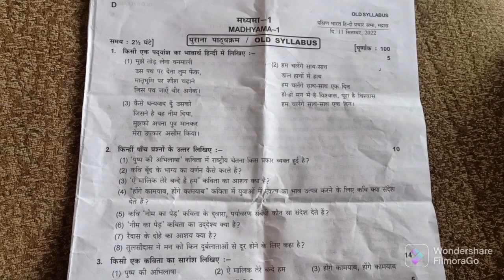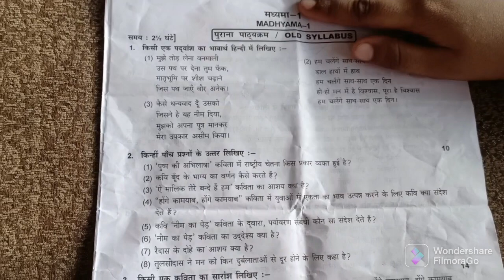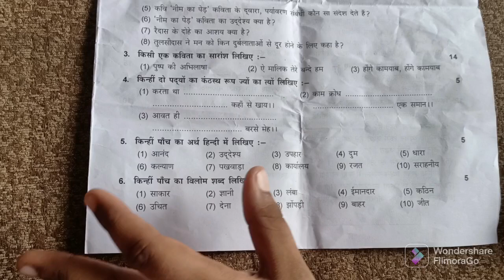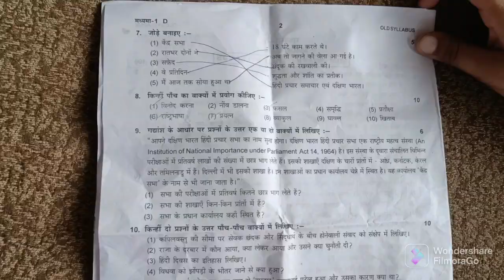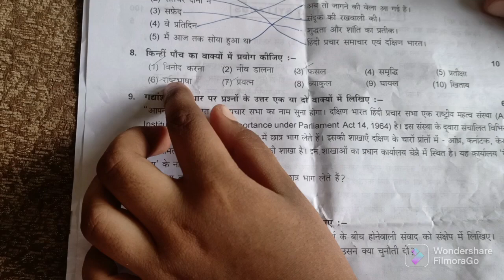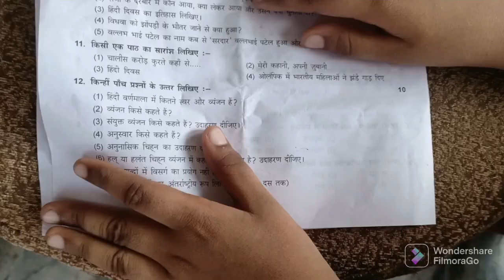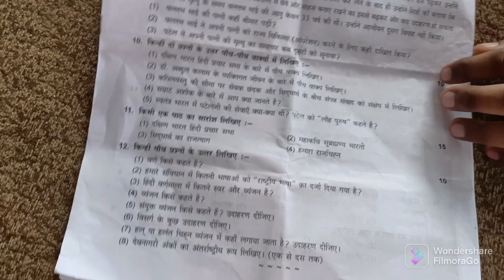madhyama paper 1/September 2022/old and new question paper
madhyama paper 1/September 2022/old and new question paper ‎@cute brothers and family A-Z